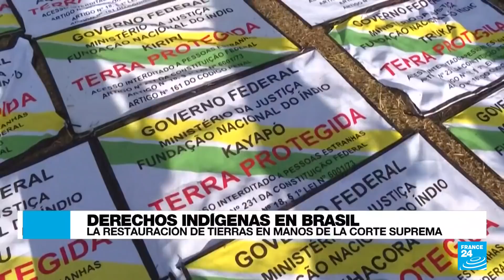Noticias del 2021/08/26 04h30 • FRANCE 24 Español